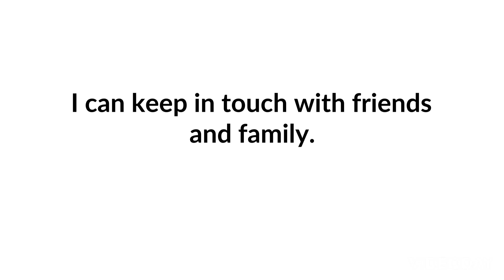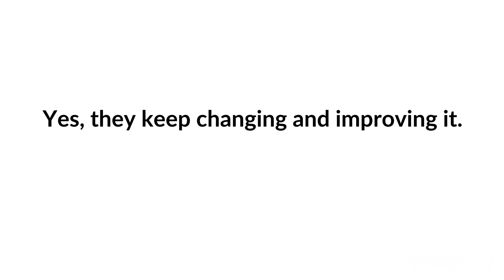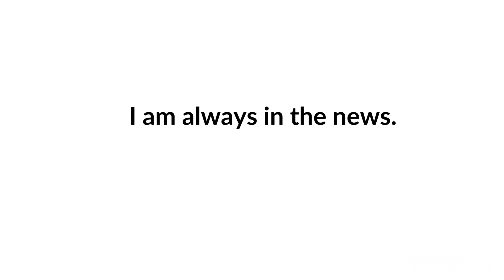IELTS Life Skills| A1||Topic||Favourite APP| Speaking And Listening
IELTS Life Skills| Topic||Favourite APP| Speaking And Listening|
IELTS life skills questions and answers for a relevant topic to the exam